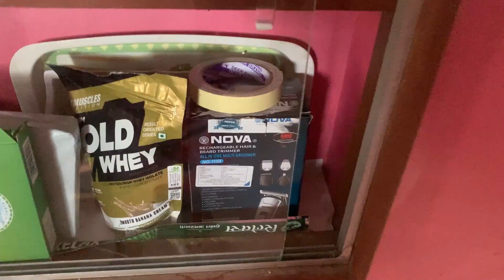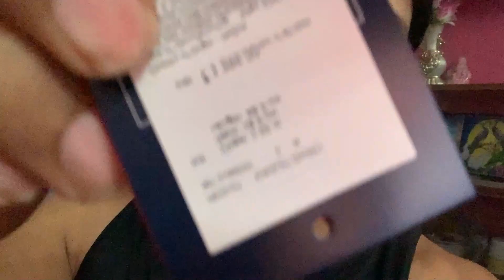Ye Jadoo Alian Kahan Say Aaagaya 👀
Rumpa Ka Pagal Dance Dekho Gym Jate Waqt Pagal
Harkatain Karahe Hai Aur Ariyan Maze Leraha Hai
Jadoo Ke Ye Kahan Say Aagaya Chota Jadoo Means Allian